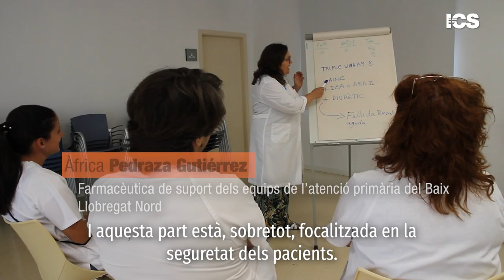Què fan les i els professionals de farmàcia dins dels centres sanitaris?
Adequar la dosi del tractament mèdic d’un infant prematur, que amb prou feines pesa un quilo. Preparar la quimioteràpia i ajustar-la a les necessitats de cada pacient oncològic. Tenir cura que els tractaments prescrits a l’atenció primària siguin sempre els més adequats i segurs... Tot i que la imatge més habitual d’un farmacèutic o d’una farmacèutica és la d’aquell professional que atén des de darrere del taulell d’una oficina de farmàcia, a peu de carrer, la seva feina també és fonamental dins dels hospitals i dels centres d’atenció primària. Són la ‘mà invisible’ que vetlla perquè els tractaments sempre siguin els més segurs i adequats.

Aquesta setmana, a ICSfluencers, en parlem amb l’Aurora Fernández Polo, farmacèutica adjunta de l’Hospital Vall d’Hebron, i l’Àfrica Pedraza Gutiérrez, farmacèutica de suport dels equips d’atenció primària del Baix Llobregat Nord.